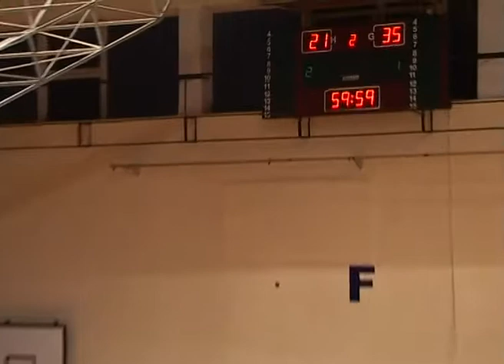Rukometni turnir - Ante Bukić Kuke - 09-10-02-2004 - Movie 00 - 8.avi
Rukometni turnir Ante Bukić Kuke - Šibenik - 2004.,osmi dio.